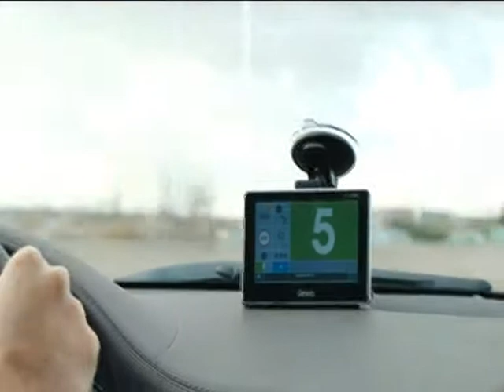¿Cómo funciona Vexia Econav?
Conducción inteligente para ahorrar dinero y combustible